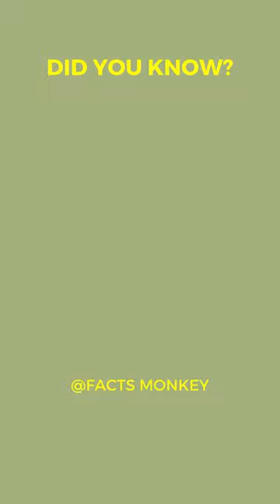Elephants are great Swimmers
Embark on an awe-inspiring journey into the world of elephants with our captivating video. Discover mind-blowing facts about these majestic creatures, from their impressive size and intelligence to their unique social behaviors. Uncover the secrets behind their exceptional memory and communication skills. Learn about their herbivorous diet and important role in shaping ecosystems. Join us as we unveil the captivating wonders of elephants!